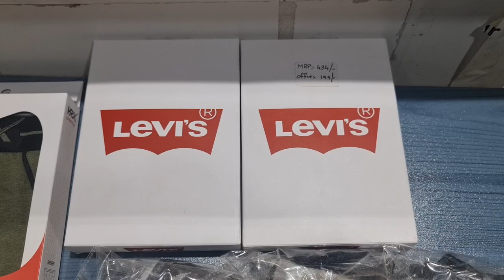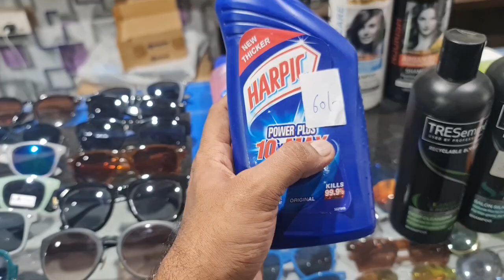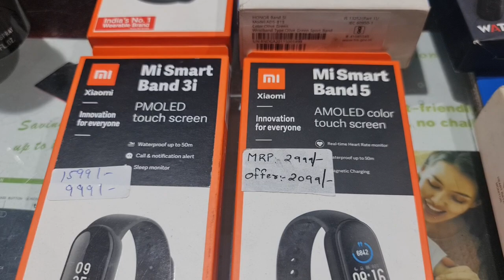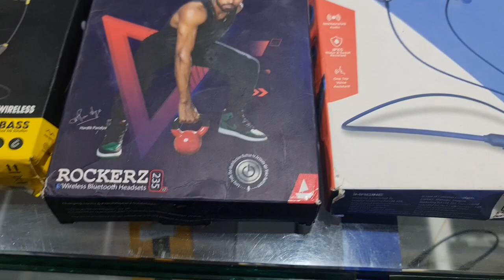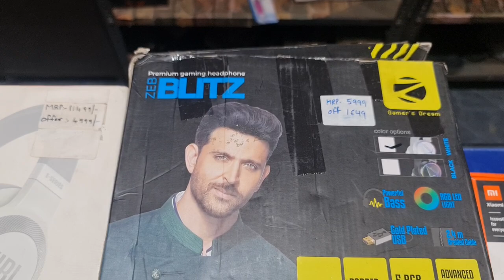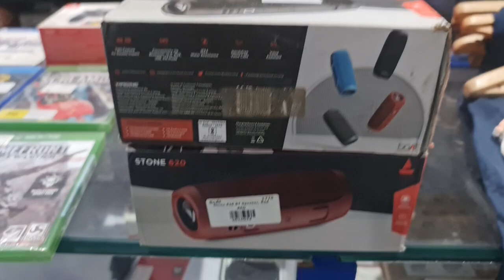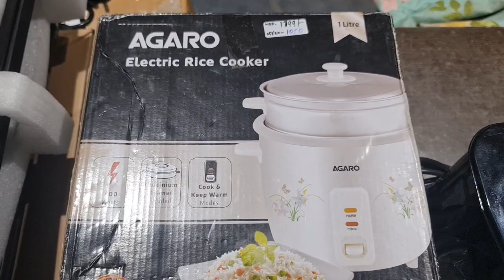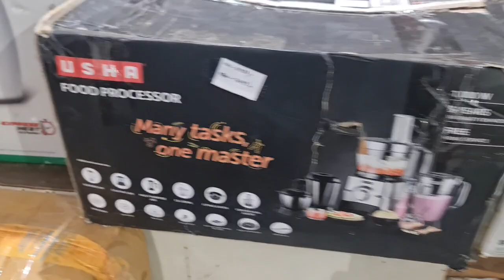boat stone 1000@ 1999|boat rockerz 235v2 245v2 Airdopes 121 131 381|Sony xb400 xb700|Realme watch s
Store Address:
85/671 MHB Colony, Motilal Nagar No 3, Off Link Road, Goregaon West, Mumbai: 400062.
Maharashtra, India.

Telegram Channel Link for ordering:
Customers can also check our latest product's updates on Telegram:
Gromo Retail